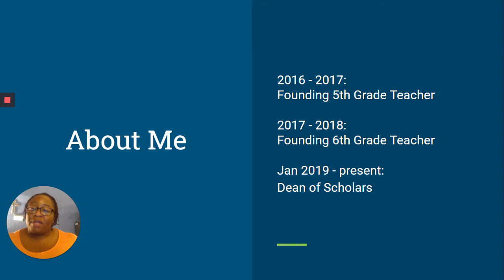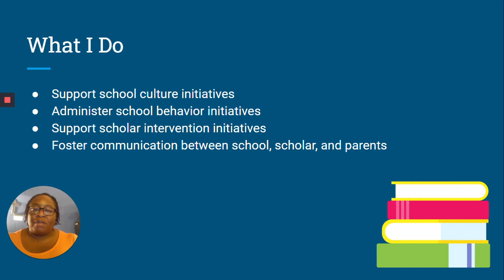Ms. Holland Welcome- 2020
Ms. Holland
Dean of Students
HOPE Christian School Fidelis